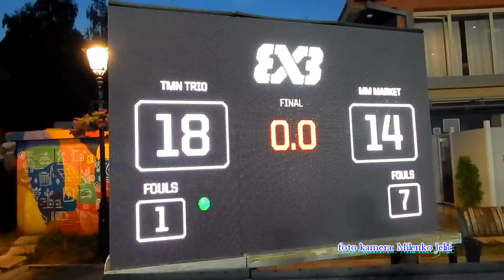Noćni turnir u basketu "Baci drogu u koš" 2022 Pljevlja - prvi dan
U Pljevljima je održan 14. Noćni turnir u basketu "Baci drogu u koš", 29.i 30. jula 2022.godine, koji organizuje Sekretarijat za društvene djelatnosti Opštine Pljevlja, a treći put u saradnji sa 3x3 Montenegro organizacijom. Foto kamera: Milenko Jelić.

Prvog dana  na programu je bio turnir za djevojke, takmičenja u šutiranju trojki za dječake i djevojke do 17 godina, i šutiranje slobodnih bacanja u konkurenciji mlađih od 14 godina. Drugog dana je planiran seniorski turnir u basketu za koji se prijavilo 19 ekipa.

TMN Trio je pobjednik ženskog turnira “Baci drogu u koš”. U finalu  su su se sastali TMN trio i prošlogidišnji osvajač turnira MM Market. Pobjednička ekipa je igrala u sastavu: Tara Vulović, Nađa Čabarkapa i Maša Bujišić

Pobjednici u izvođenju slobodnih bacanja su Tijana Čelebić i Denis Čakar u kategoriji do 14 godina, a u šutiranju trojki Darija Tomović i Miloš Tanović u kadetskom uzrastu.